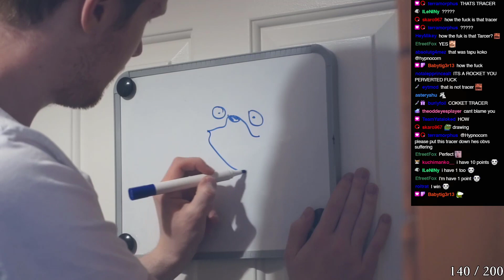Can you guess what I tried to draw?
Some would say that I am a master artist, others would not